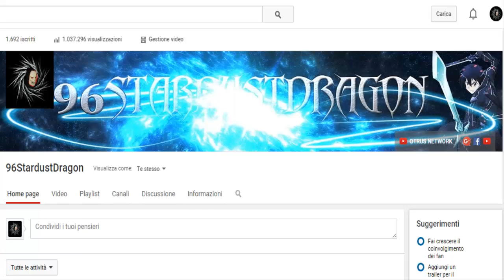Where were you Stardust? Perché sono stato inattivo?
Ragazzi credo di aver detto quasi tutto...tranne il fatto che non ho visto le ultime novità del gioco (ossia, le ultime carte ed espansioni dopo i MegaTin). Scusate ancora, mi raccomando, fatemi "felicio"!